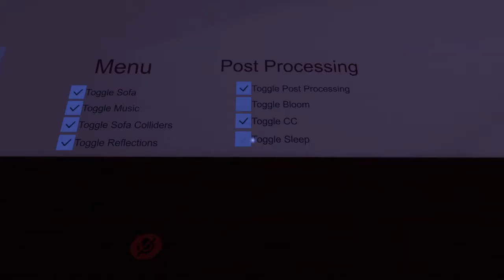The Scratching Post - VRChat Map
Hello everyone!! This is my first public preview of my new VRChat world The Scratching Post! A cat cafe themed world with a suuuuuper secret drinking area with games and mirrors littered all over.

This map is still being worked on and will continue to be updated so keep checking back and make sure you keep your eye on the change long at the entrance!

Key features

Drinking games

Separate chill area or a chill area by the games

Plenty of space in the map

Mirrors toggle off when you leave the area.

Post processing toggles

Comfy.

Made in udon